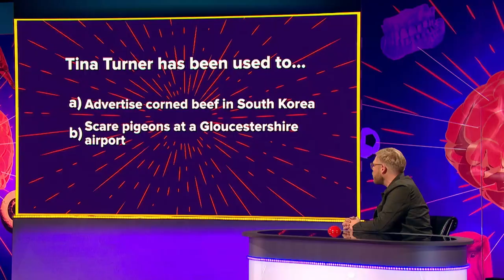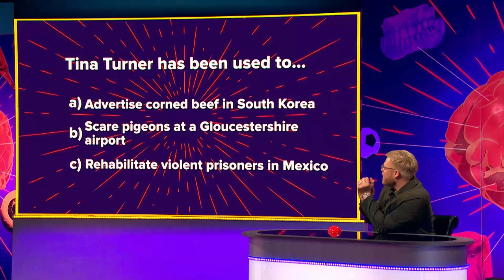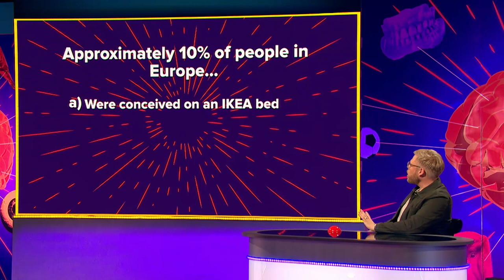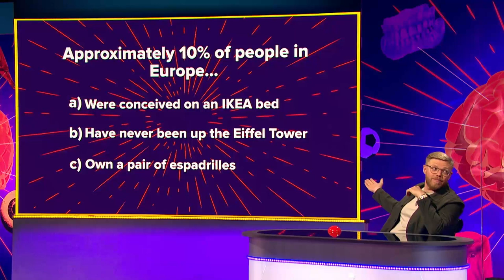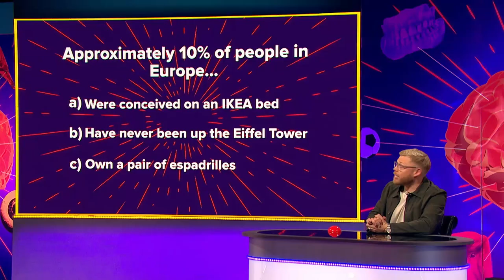'What Is The Point Of Sourdough?'| Undeniable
Instagramming food and kissing! Rob Beckett wants guests Eamonn Holmes, AJ Odudu, Larry Dean and Seann Walsh to guess the facts from the fibs...